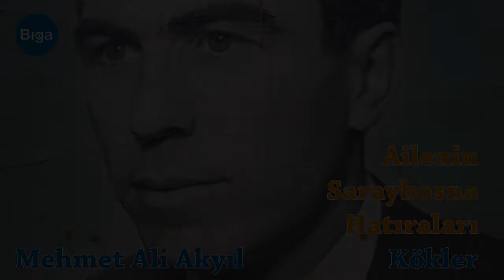Kökler: Mehmet Ali Akyıl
Terzi Mehmet Ali Akyıl Saraybosna'dan gelen ailesi ile ilgili dinlediği hatıraları İbrahim Dizman ve İsmail Şen'e anlattı.

9 Ekim 2015, Biga